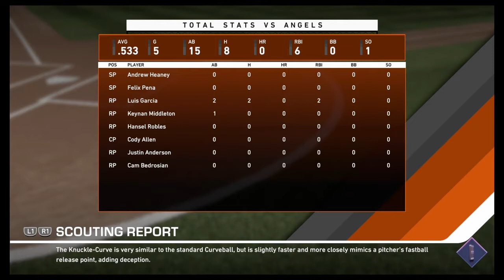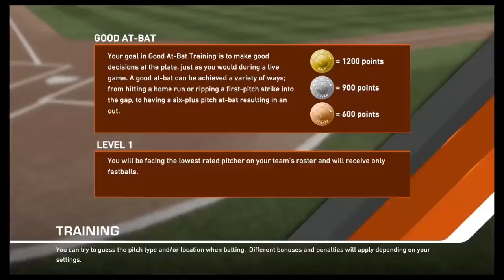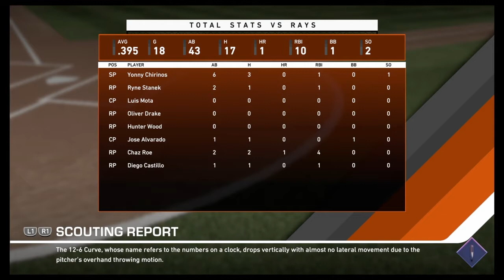It's Opening Day!!!!! MLB 19 Rtts #16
Its opening day and the road to the playoffs starts now.